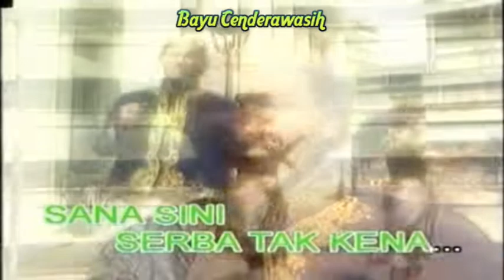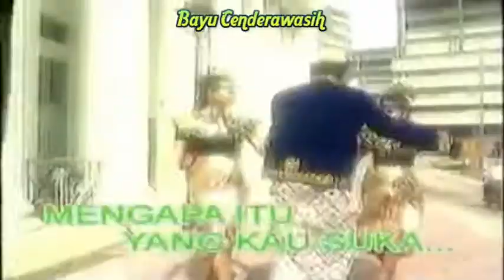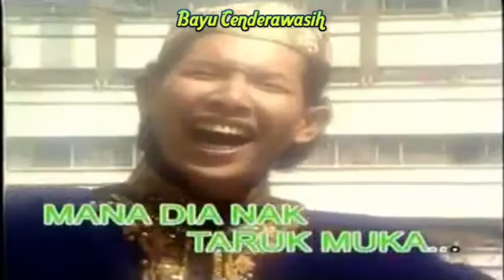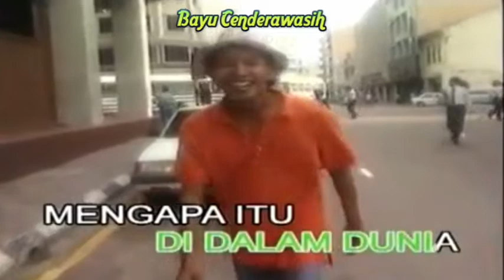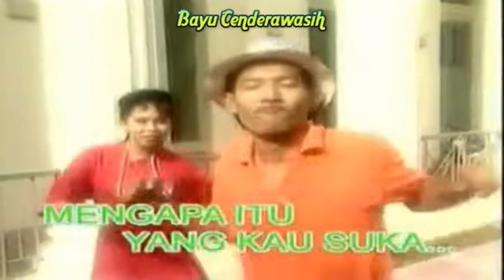Cuba Jangan Cuba by Saleh Yaacob [Original Audio-HQ] | Karaoke Tanpa Vokal